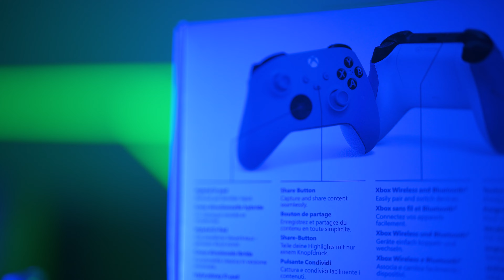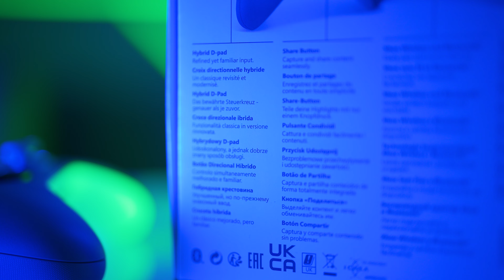Защо все повече игри се цъкат с контролер